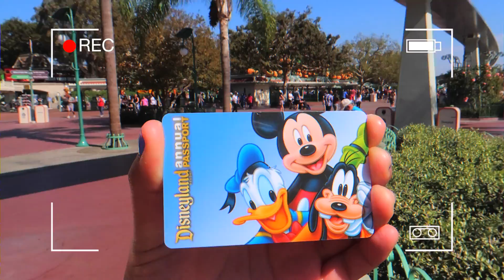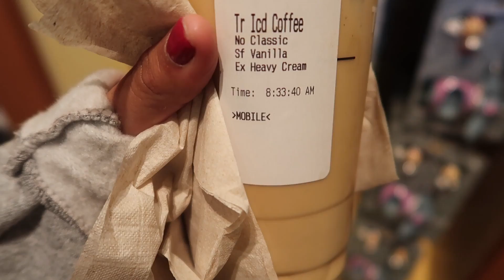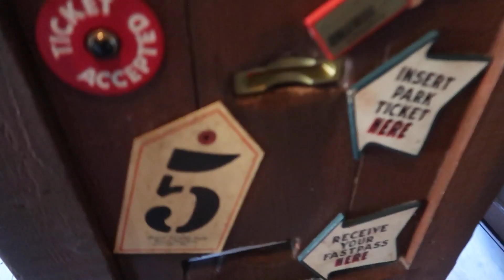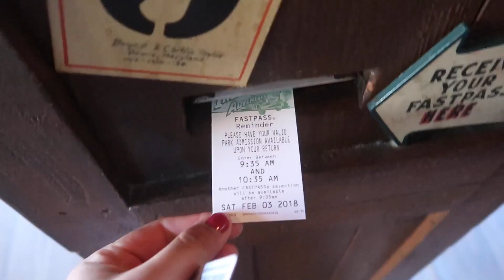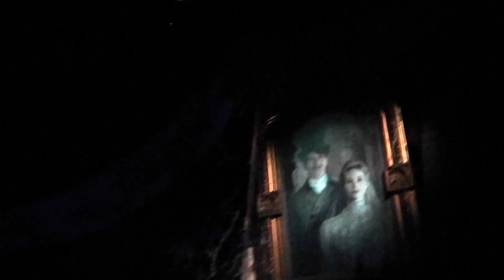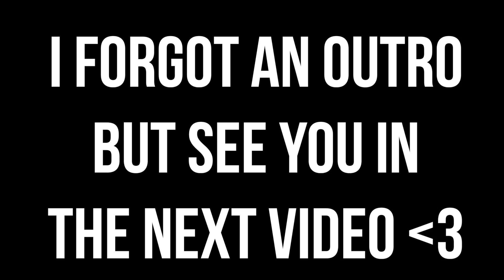Let's Ride rides at Disneyland!!!! | Disneyland Vlog #5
(Filmed 02/03/18) A (longer than usual) Disneyland vlog for you guyssssss.